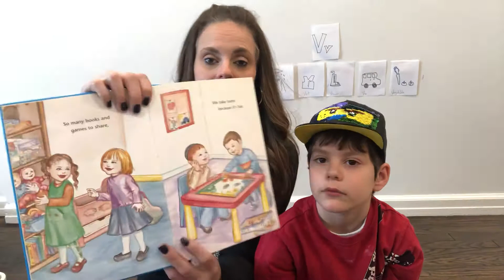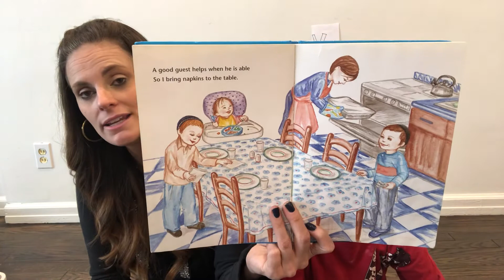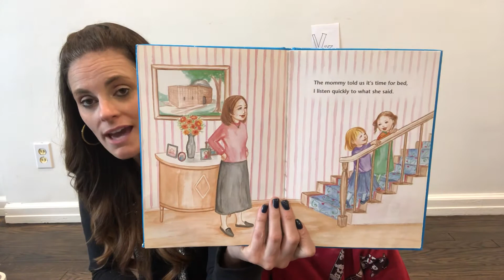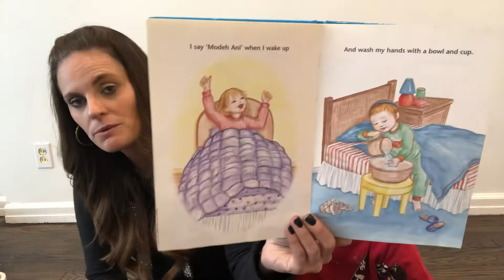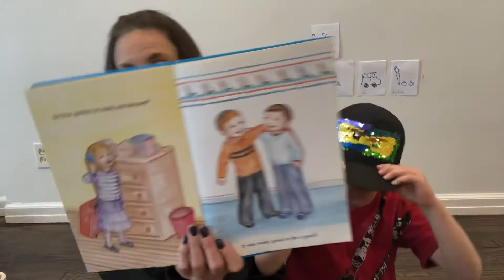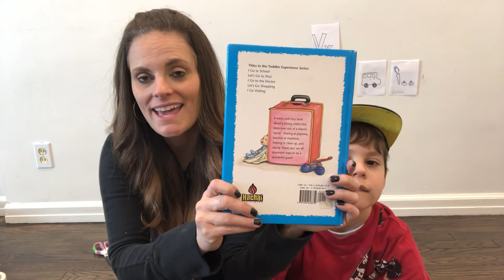Story Time - I Go Visiting By: Rikki Benenfeld